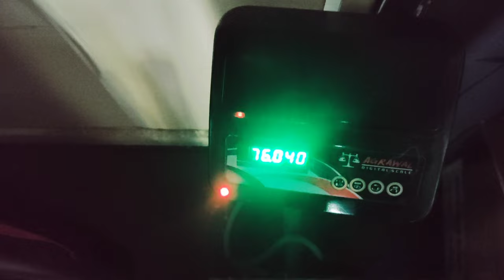Daniyal or biwi ko karwai shoping || gym me kia back workout